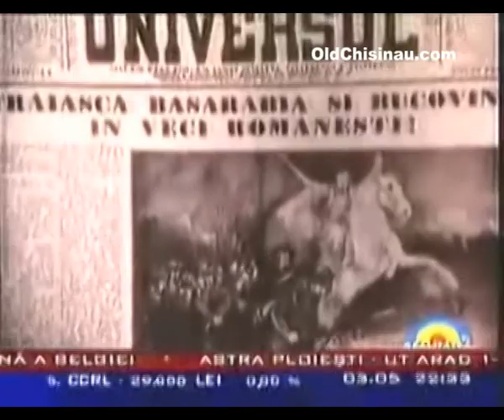Румынские войска в Кишинёве, 1941 год.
Генерал Антонеску осматривает разрушенный Кафедральный Собор.
Воспоминания румынского солдата.
Парад румынских войск в центре Кишинёва.